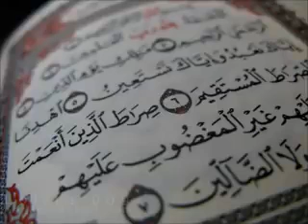سورة التوبة برواية السوسي عن أبي عمرو عبدالرشيد صوفي